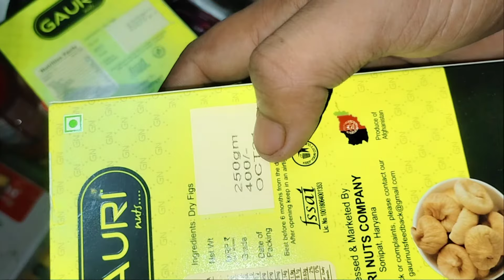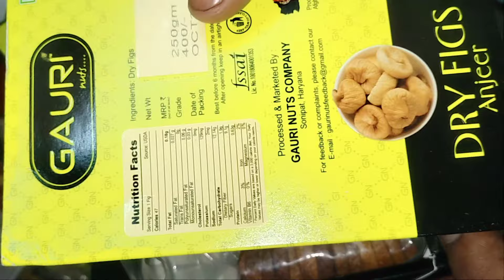Wholesale price Anjeer in neodeal, सबसे सस्ता, सबसे अच्छा ।